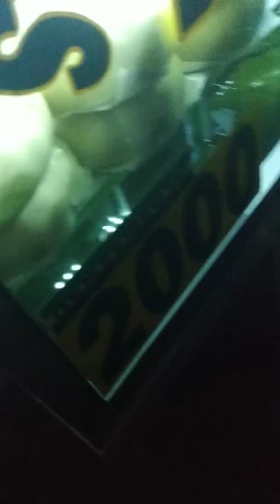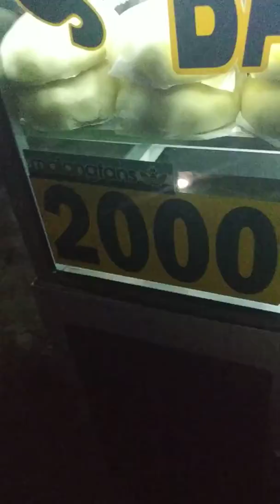beli jajanan bakpau coklat keliling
bakpaoenak jajanan keliling hanya 2000an dijamin enakk